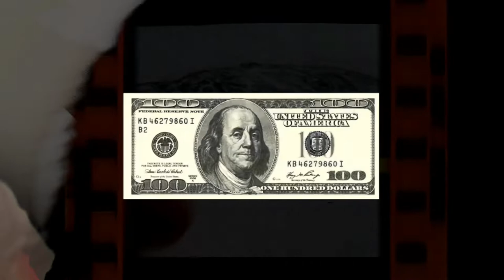DRAWING MONEY BAG YO〽️💰